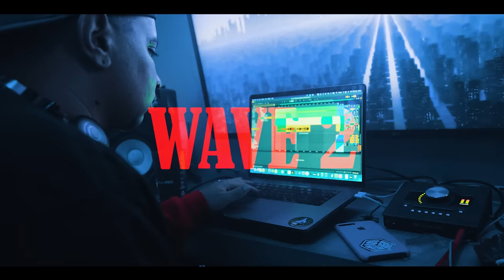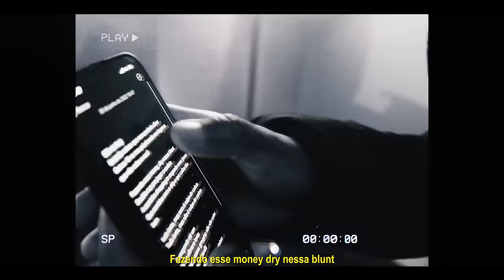WAVE 2 | Mikezin, Alva, Jovem Jafa, Andrade, Jaya Luuck | Prod. Bxrgez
[FICHA TÉCNICA]

Composição:  Mikezin, Alva, Jovem Jafa,Andrade, Jaya Luuck
Produção Músical: Bxrgez
Mixagem e Masterização: Greezy
Direção Audiovisual: Giovani Zanardi
Captação de Imagem: Carlos Alberto Colosso
Edição/Finalização: Da20Studio
Fotografia Still: Danilo Tamashiro